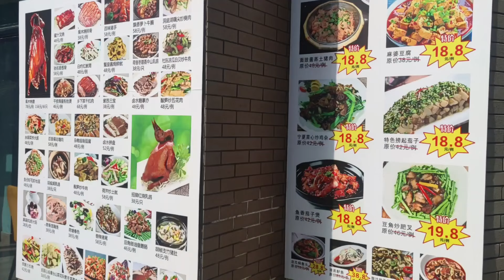Why do some Chinese change their culture?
Do Chinese change their culture to adjust to the harsh living conditions in western countries or is it something else?